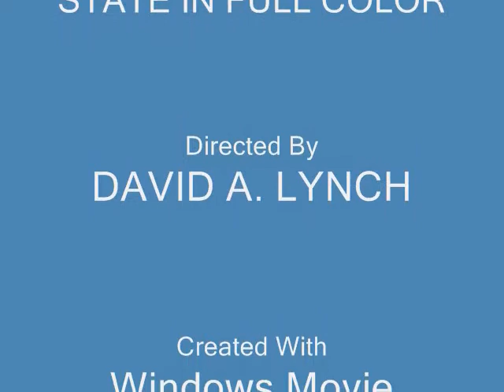Fall in Kentucky with music 0001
Pictures of fall in Kentucky - Music background by Enya (Memory of trees)  I own no rights to the music.  The pictures are my own.